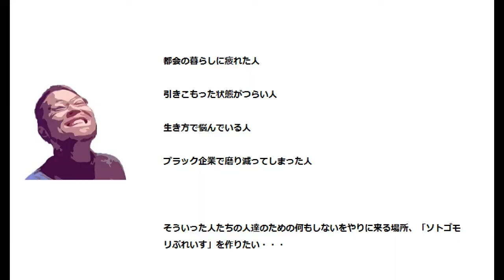【部屋の仕切りをやりなおす】部屋が暗いので石膏ボードをやりかえて窓を作る。設計ミスが致命的